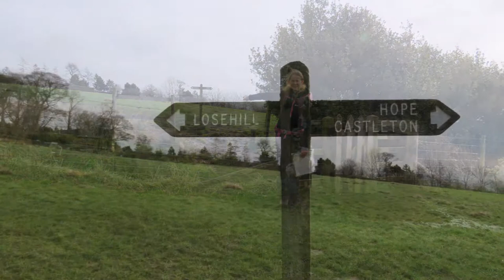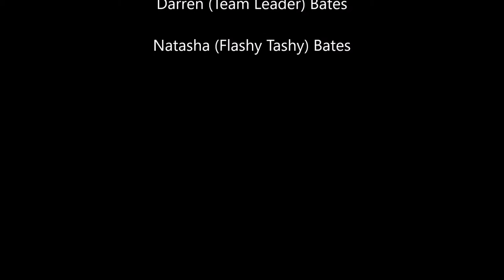Lose Hill, Hollins Cross & Mam Tor from Castleton, Team Bates, 4th March 2017.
Music: Dave Depper - Look 1 & Lee Rosevere - At The Edges Of Sleep.